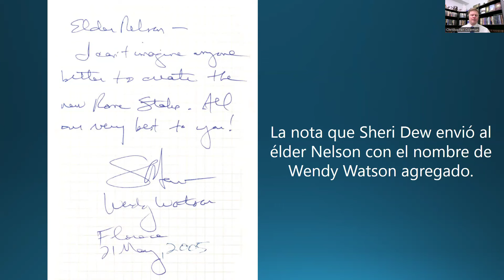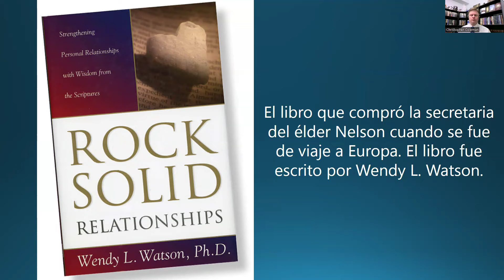Biografía de PRESIDENTE NELSON (PARTE 23) Por revelación, el élder Nelson supo que debía casarse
PRESIDENTE RUSSELL M. NELSON - Enseñanzas e historias de su vida (Parte 23). Una biografía de su vida (del libro "Enseñanzas de la Vida de un Profeta: Russell M. Nelson").

En este video, se comparten algunas historias de la vida del presidente Russell M. Nelson. Esta vez, Sheri Dew comparte lo que ella llama "la sincronización del Señor", en la que varias experiencias se unieron para que el élder Nelson conociera a Wendy Watson. También se comparte la experiencia del élder Nelson donde nos dice que supo, por revelación, que debía casarse con Wendy.

La Iglesia de Jesucristo de los Santos de los Últimos Días LDS SUD